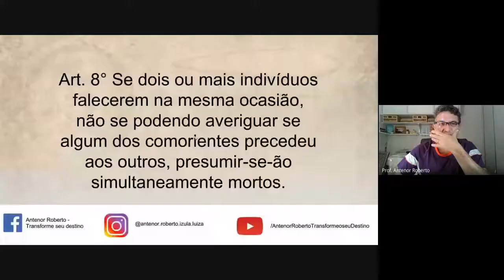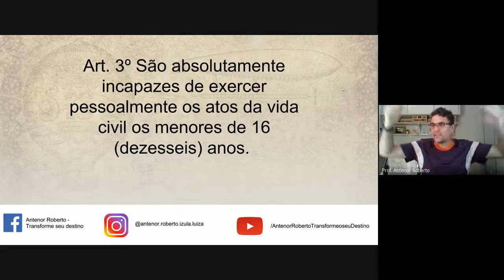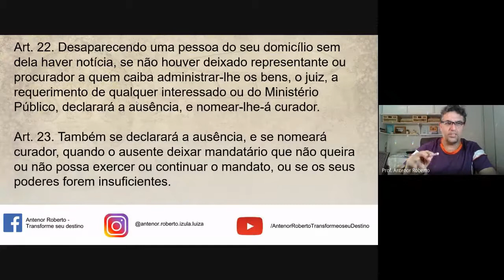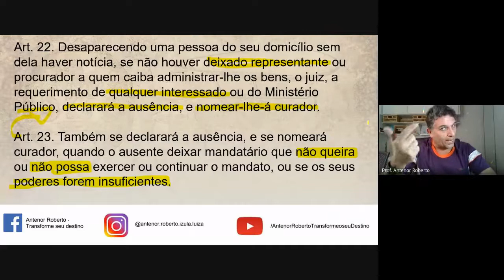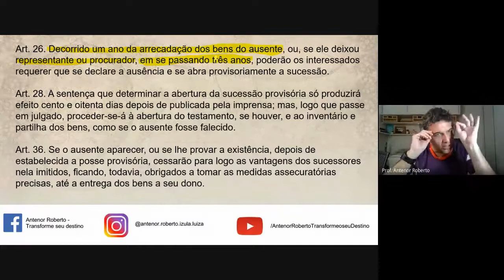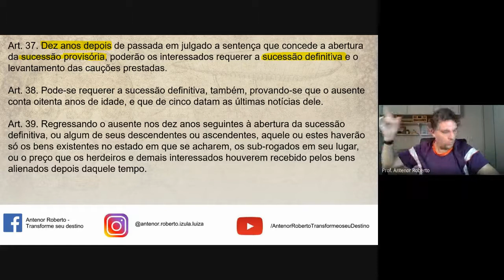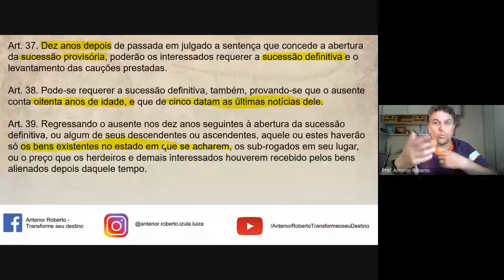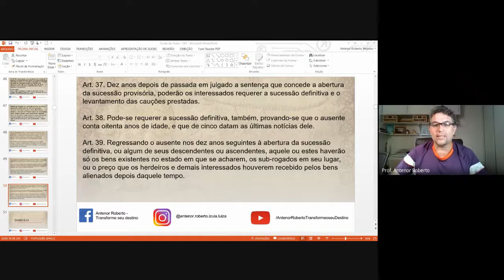Aula ao Vivo - PET - 03 de maio de 2021.